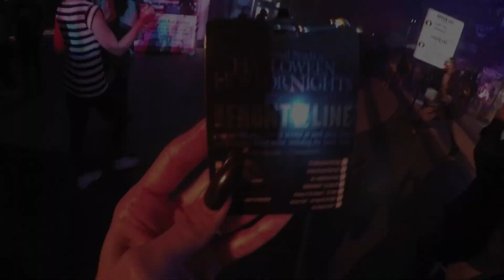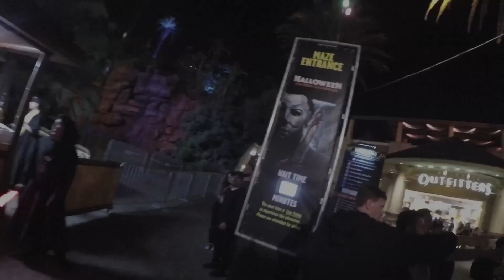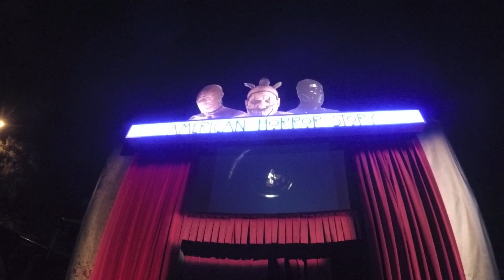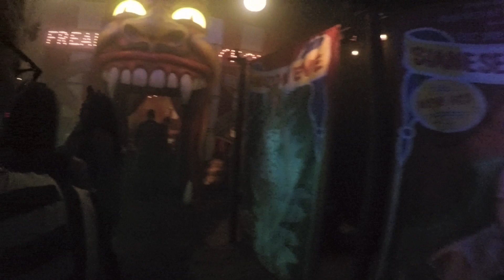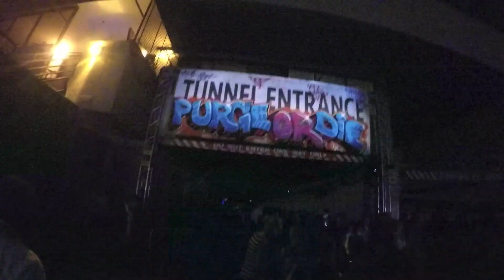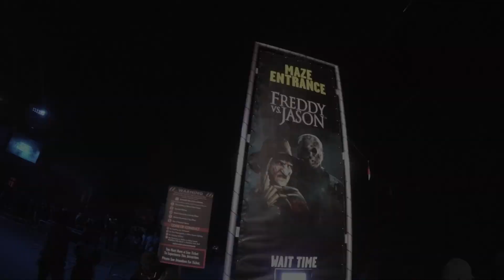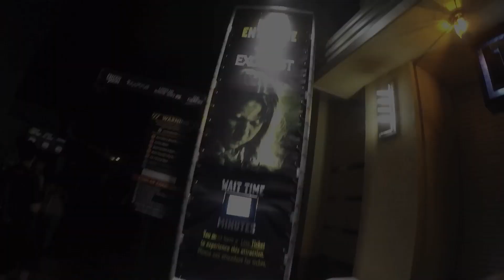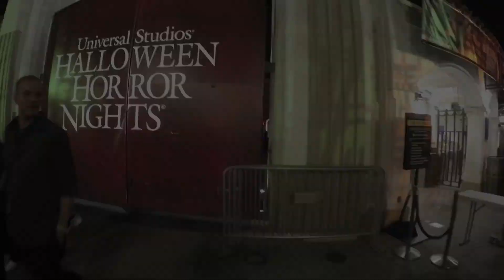Halloween Horror Nights at Universal 2016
"There will be blood, oh yes there will be blood"

Heyyyyyy Guys!!! Happy October!
Extra Holiday activities! Starting w/ a trip to Universal's Halloween Horror Nights w/ 4 of my Ghoulfrans.

Sorry for the EXTRA long video, however I hope you get a Scream out of it.

My Ghouls: @Briannalust @dexrockwell @shannefatale @Jamieleedoe @randerrs3

Horror Amino: HorrorVixen

Video: Vanessa, Brianna, Randi

Video Editing: Yours Gruly

Mail: 5062 Lankershim Blvd #1001

-Hex O Hex O

Till next time my lovelies, Have a Frightfully good rest of your week.